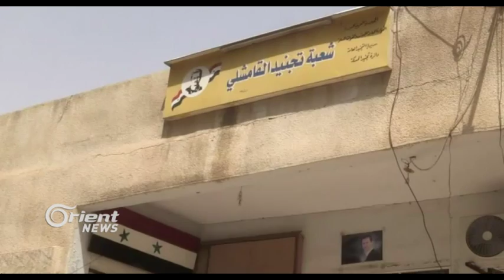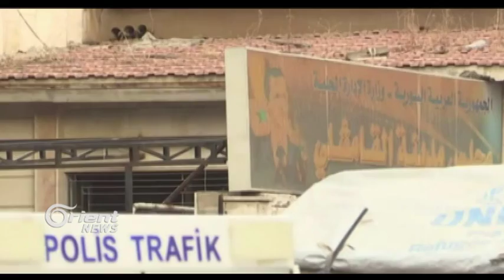Li Qamişlo di navbera rêjîm û PYDê civîn û li lihevkirin bo dîlgirtiyan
Li bajarê Qamişlo civîneke nû di navbera rêjîma Be`is û partiya yekîtiya demoqratîk PYDê lidarket û têde li ser guhertina dîlgirtiyên li cem herdû aliyan lihevkirin ,,,,û Kurdên ku ji hêla herdû aliyan ve di çend salên bûrî de girtî mane,ne hate behis kirin